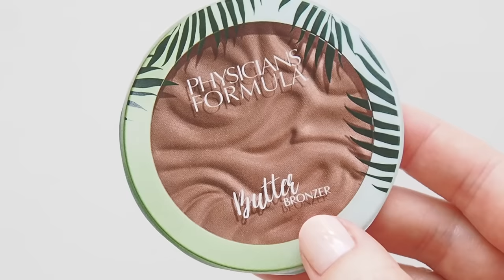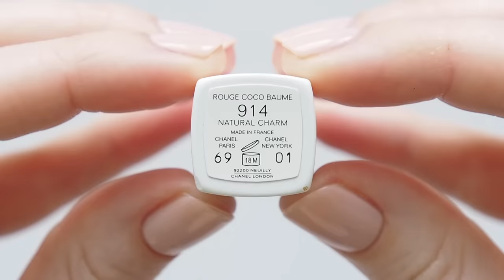Sofia Richie Makeup Bag | Wedding Look with Natural, Minimal Bridal Products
It was the wedding of the year! Sharing exact products from Sofia Richie Grainge’s stunning minimal, fresh-faced bridal look created by celebrated makeup artist Pati Dubroff. See other easy, creamy formulas Sofia wore during the wedding celebrations as well. Spot any new favourites?

Matilda x